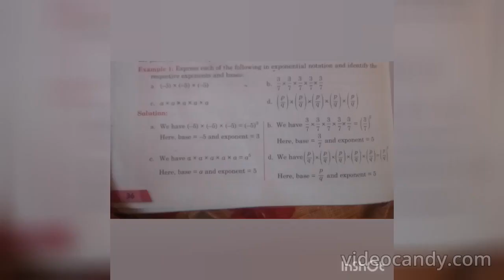JOY OF MATHEMATICS CLASS 8 ==EXPONENTS 3.1 SOLVED EXAMPLES ==